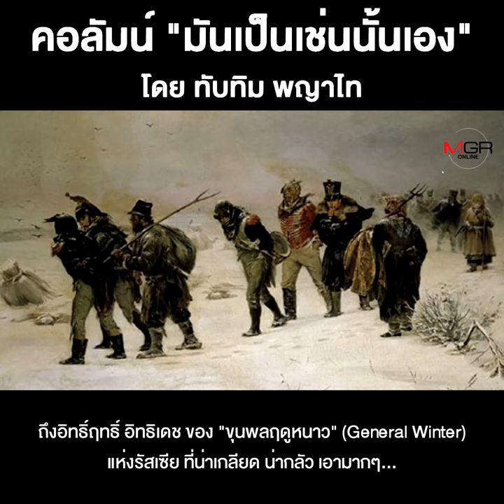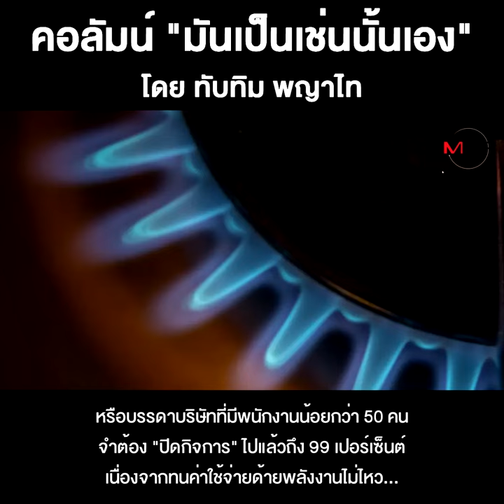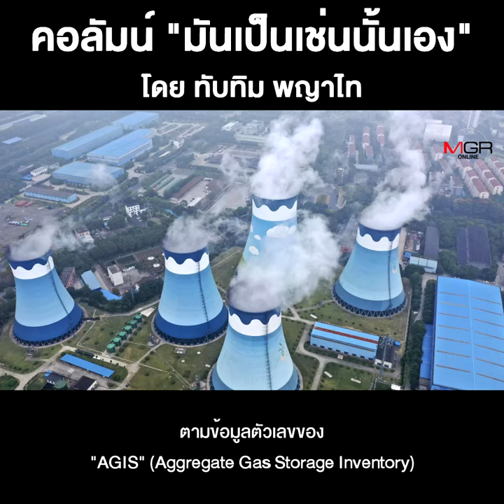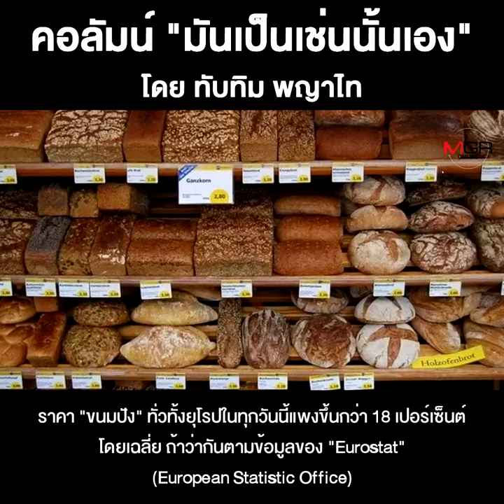ชัยชนะของ“ขุนพลฤดูหนาว”กับความพังพินาศของชาวยุโรป???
ชื่อคลิป : ชัยชนะของ“ขุนพลฤดูหนาว”กับความพังพินาศของชาวยุโรป???